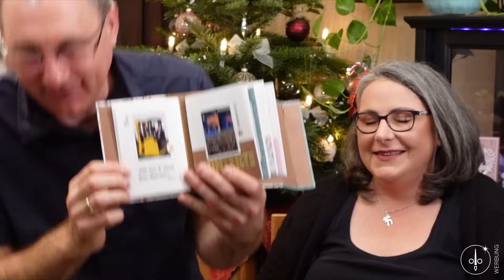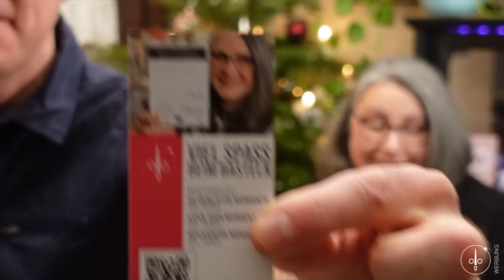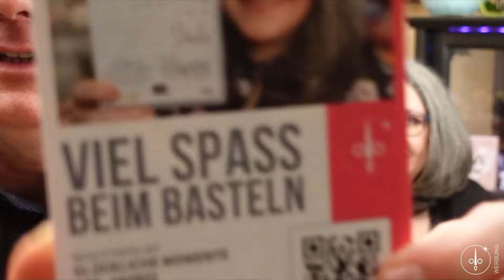Geschafft! | Unser Blick zurück auf 2023 mit Euren Fragen und unseren Anekdoten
Wir wünschen Euch gute Unterhaltung bei unserem Blick auf das zurückliegende Jahr. Ihr habt uns Fragen gestellt, die wir Euch gerne beantworten und natürlich auch ein bisschen drumherum erzählen. Nehmt Euch ein wenig mehr Zeit, etwas zu knabbern und ein Glas (alkoholfreien) Sekt an diesem vorletzten Abend des Jahres (oder auch später). Und vielleicht nehmt auch Ihr Euch Euer Smartphone und blättert ein wenig in den Bildern 2023 - Ihr glaubt gar nicht, was Ihr dort alles entdecken werdet.

Alle Informationen zum Start meines Stempelsets "Glückliche Momente" findet Ihr ab dem 4. Januar 2024 (vielleicht auch ein wenig früher) auf meiner Homepage ...

Du möchtest einfach mal "Danke" sagen?
Klick auf Senden, dann geht's weiter.
Vielen Dank für Deine Anerkennung und Unterstützung!

____  Host-Code im Dezember 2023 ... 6WP4RQNT